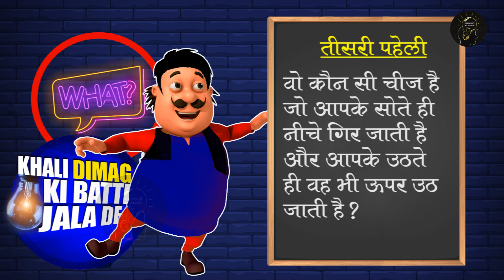ऐसी मजेदार पहेलियाँ जो आपके दिमाग को घुमा देगी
वैसे  तो आपने बहुत से सवाल पढ़े होंगे और सवालों के जवाब भी दिए होंगे। लेकिन आज हम आपसे कुछ ऐसे सवाल पूछने वाले है, जिनके जवाब शायद ही आपको पता हों।  जी हां आपने अक्सर देखा होगा कि बहुत से लोगो को पहेलियों का जवाब देने में बड़ा मजा आता है और आज हम भी आपसे कुछ ऐसी पहेलियाँ पूछ कर आपका दिमाग जांचना चाहते है। तो आइये वीडियो की तरफ बढ़ते हैं।